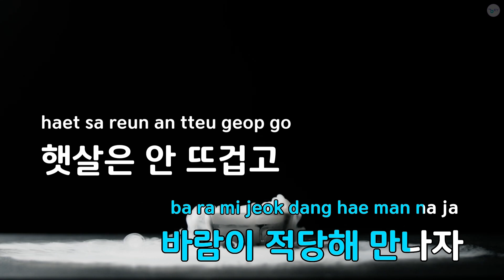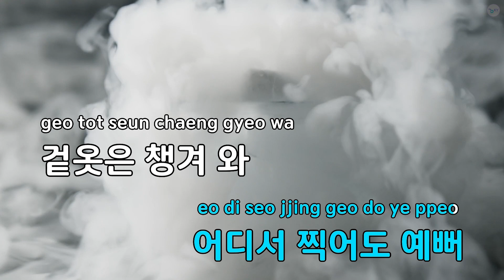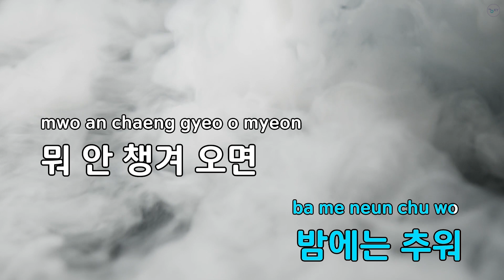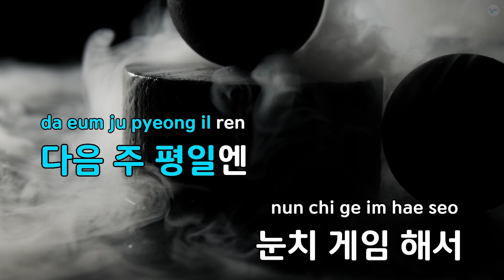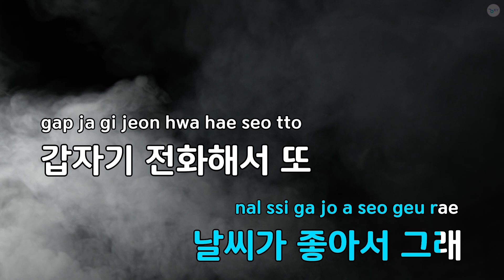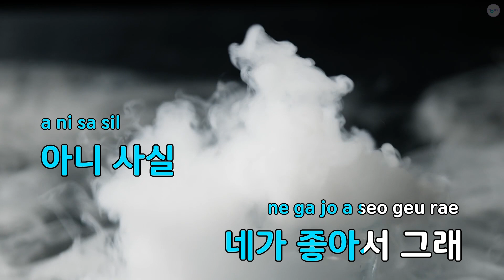날씨가 미쳤어 - 스무살 (KY.91445) / KY KARAOKE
"★ 곡 정보 ★
번호 : 91445
제목 : 날씨가 미쳤어
가수 : 스무살
작사가 : 스무살
작곡가 : 스무살

Copyrightⓒkeumyoung